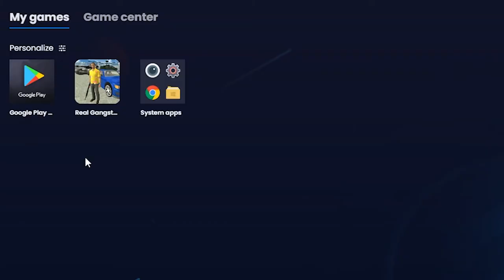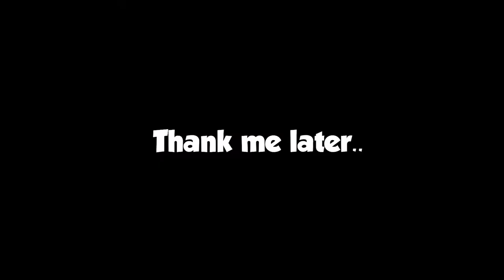Playing Android Rip-Off Games..